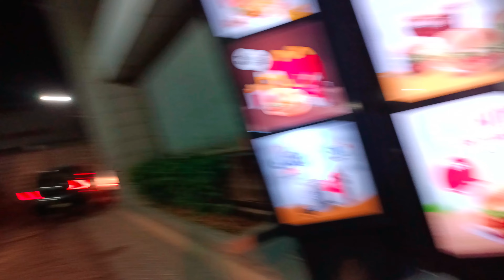Czn's k Sath Sehri or Tafree 🇵🇰 |4k| Or Milk shaik banaya 🤤.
THANKS...